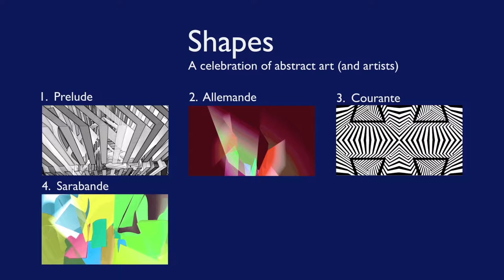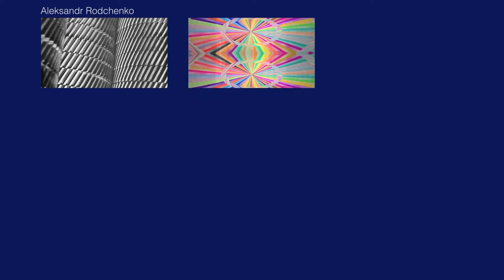SHAPES as performed at Brighton Digital Festival 2016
visual imagery, clarinet performance and commentary: Terry Trickett

SHAPES is based on an arrangement of J S Bach’s first Cello Suite for solo clarinet.  The Suite’s six movements provide opportunities for expressing the intrinsic relationship that exists between music and abstract imagery.

Within the constantly shifting patterns of the piece, the viewer will  begin to see, once or twice in each movement, certain images that closely resemble a particular type of abstract art.  The names of the artists involved are not revealed until the end of the performance.

They are: Aleksandr Rodchenko, Victor Vasarely, Lyubov Popova, Giacomo Balla, Bridget Riley, Ivon Hitchens, Paul Klee, Hans Arp & Sophie Taeuber (together as man and wife), and  Ben Nicholson.

SHAPES reveals analogies between the work of all these artists and various computer images generated, in a relatively random way, through Processing code.  The similarities between these coincidental images and the work of nine artists is sometimes striking.  Of course, there's no way of knowing what the artists themselves would have thought had they been alive today.  They may have expressed horror or surprise at SHAPES' revelations although, at the same time, I believe that many of them would have been keen to embrace the opportunities offered by advanced digital technology.

In making SHAPES I’ve become fascinated by a process that has enabled me to forge unexpected links between various art forms – not least music, because, after all, it was Bach’s Cello Suite that provided the initial inspiration for the project.

Terry Trickett